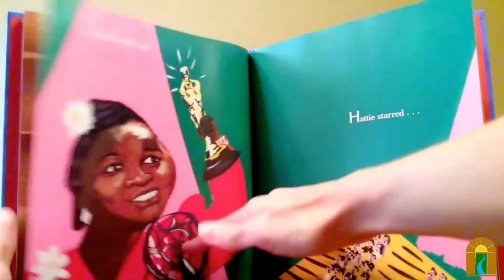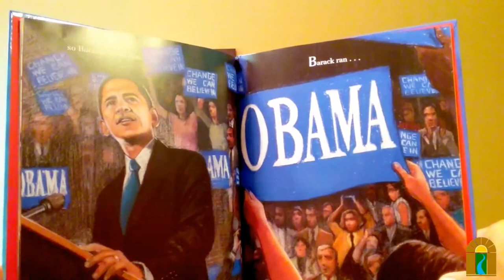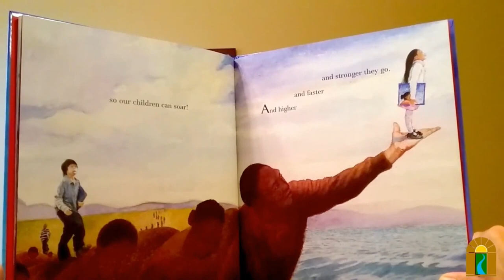A New Birth of Freedom [Full Service]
Sunday, July 5, 2020 @ 10:30 AM

Reverend Martin Woulfe (Visiting Minister)

On this July 4th Weekend, Rev. Martin Woulfe, minister of Springfield’s Abraham Lincoln Unitarian Universalist Congregation (ALUUC) will speak about the recent protests and how they connect, not only with the legacy of Dr. Martin Luther King Jr. and the unfinished work of reconstruction, but also the religious values we espouse.

Share the Plate: Mom and Me Camp